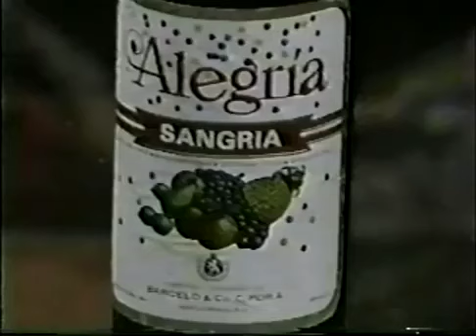La escuelota furmigaron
BIENVENIDO A LA ESCUELOTA
La Escuelota: Sus ocurrencias, llenas de humor y picardía, llenaron un espacio que nos parece toda una época…Todavia seguimos difrutando 😃